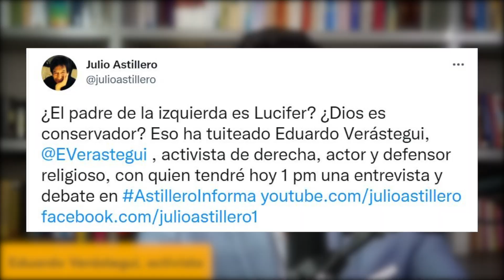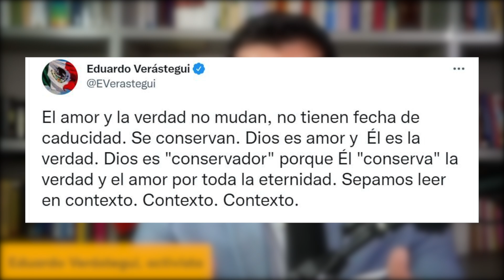Entrevista con AstilleroInforma. ¿Lucifer es el padre de la izquierda? ¿Qué significa esto?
El 22 de marzo de 2022, durante la entrevista que el periodista Julio Astillero me realizó en su programa, hablamos del tuit donde afirmé: “El padre de la izquierda es Lucifer. ¡Dios es conservador!” ¿Por qué lo dije? Aquí va…
Gracias, Julio Astillero, por invitarme a este diálogo abierto.